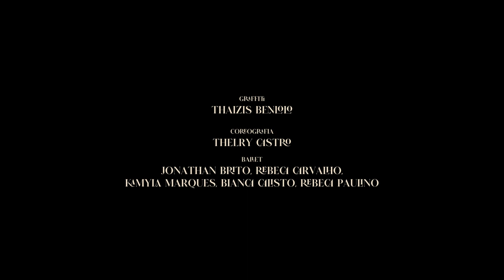Fabrício Cromwell - MOMENTO (Official Music Video)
Este é o videoclipe da música MOMENTO do violinista Fabrício Cromwell . Resultado do projeto contemplado em 1° lugar no edital do prêmio Zezinho Corrêa , realizado pela prefeitura de Manaus através da Manauscult. Acompanhe o perfil no Instagram @fabriciocromwell e escute a música em todas as plataformas digitais 🎵🎬
Músico profissional para shows e eventos